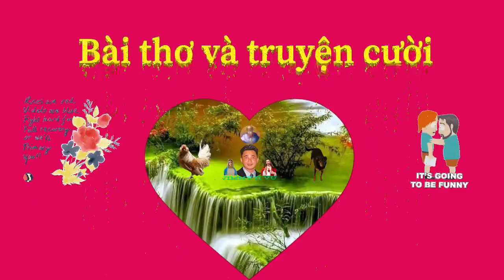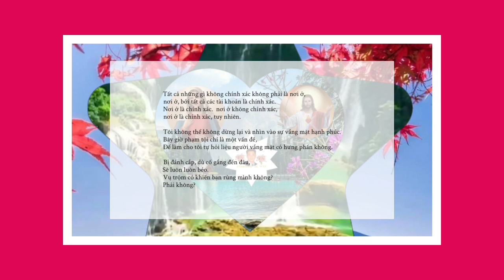Bài thơ và truyện cười 77